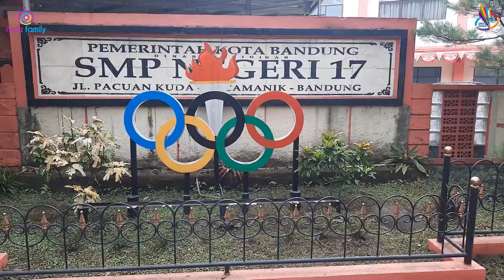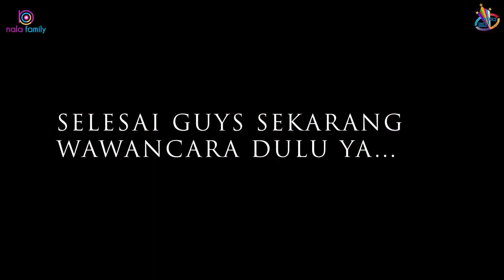Rekor Muri Senam SKJ Pelajar SMPN 17 Bandung Berpartisipasi dan Serempak Seluruh Indonesia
Rekor Muri Senam SKJ Pelajar SMPN 17 Bandung
Launching dan Pemecahan Rekor Muri Senam Kesegaran Jasmani (SKJ) Pelajar Tahun 2022
Dalam rangka mendukung implementasi Peraturan Presiden Nomor 86 Tahun 2021 tentang Desain Besar Olahraga Nasional (DBON), dimana olahraga pendidikan menjadi salah satu pilar untuk mencapai indonesia bugar, berkarakter unggul, dan berprestasi dunia, Kementerian Pemuda dan Olahraga akan menyelenggarakan 11 Launching dan Pemecahan Rekor MURI Senam Kesegaran Jasmani (SKJ) Pelajar" dengan kategori peserta terbanyak. Sebagai titik awal pemassalan program SKJ Pelajar untuk selanjutnya dapat disosialisasikan secara menyeluruh sebagai kegiatan/aktivitas gerak rutin bagi peserta didik SD/Ml, SMP/MTs, SMA/MA/sederajat se-lndonesia.
diadakan oleh Kemenpora dan SMPN 17 Bandung ikut berpartisipasi